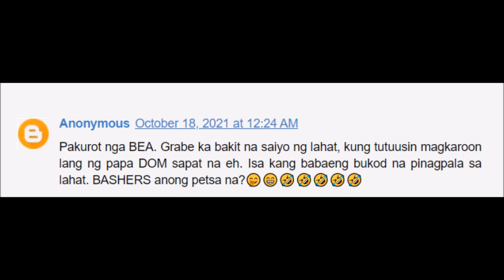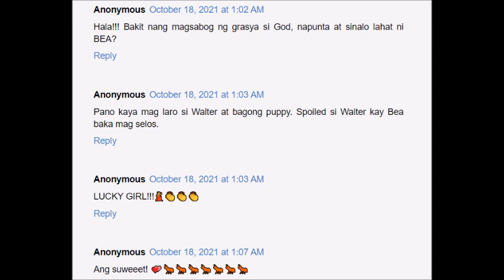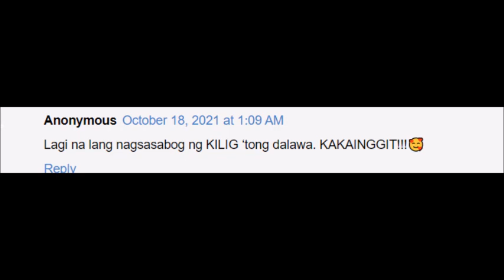PAGMAMAHALANG BEA ALONZO AT DOMINIC ROQUE TINAWAG NA UNBEATABLE LOVEBIRDS DBEA NAKAKAINGIT DAW